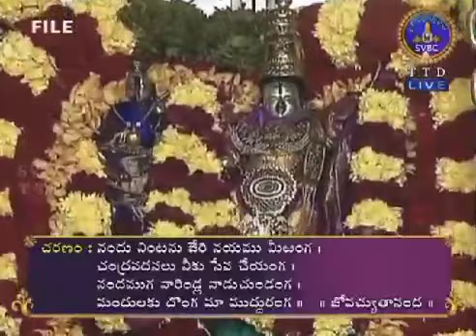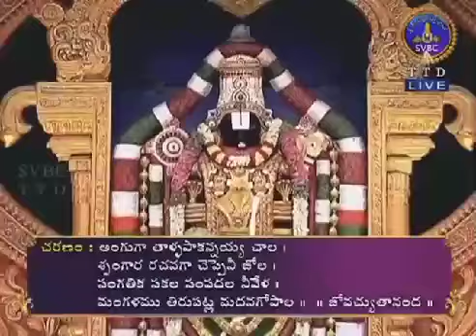జ్యోఅచ్యుతానంద జో జో ముకుంద | వెంకటేశ్వర స్వామి సాంగ్ | తిరుమల తిరుపతి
జ్యోఅచ్యుతానంద జో జో ముకుంద సాంగ్

వెంకటేశ్వరస్వామిసాంగ్ # తిరుమల తిరుపతి